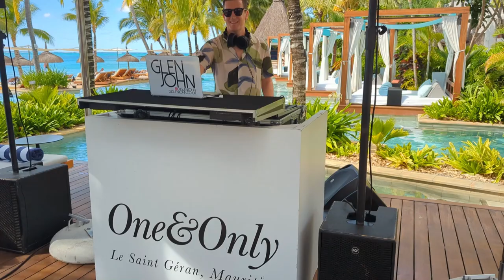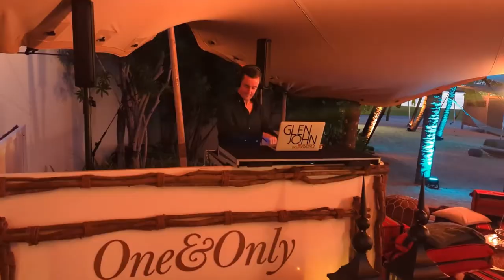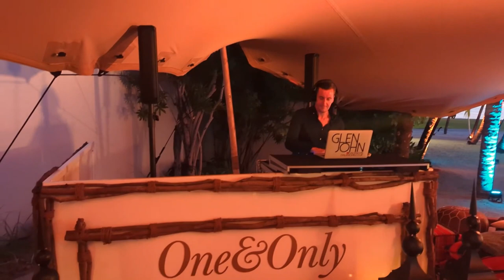Jay Hofman - I Can't Sing (Official Reaction/Music Video)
New single from upcoming album Commentarium de Paradiso by Jay Hofman.

Special thanks to our actors in the video who dedicated their time and creativity to this project:

Michael Kehoe | Melissa Smith | DJ Glen John | Alina Norin Denis | Kira Kyusu | Heather Noire | Sedrique | Hayley Gia Hughes | Mark Adrian Wainwright | Steve Atwood | Ean Skinner | Liam, Noreen & John Berry | Monica Pereira | Molly Jane Griffiths | George Devlin | Emma Donbavand | Fayhe Louise | Paul Haworth-Hodgkinson

Written by Jay Hofman
Produced by Chris Hughes @OscillatestudioCoUk 2023

Lyrics:

A smile for Good Morning
An afternoon hug
And a little bit of moaning
When I can't say it right back

I'm a man of few words and
Ask me for a rhyme
I said I know how to write and I'm really not to shy
To admit that my singing is bad

I wrote you a love song
To say how I feel
But the problem is that
I can't sing

I'm not good with words no
I've messed it all up
Oh I wish I knew how to sing just like you do

ooh ohh
And the problem is that I can't sing

Gimme rhyme gimme rhyme
Help me type another line
So you know that I care oh I do

No I know  I got it wrong
Really trying with this song
Loosing mind I don't know what to do

I just wanna your advice
Yes I wanna be nice
Can we skip another sentence?
Do I really have to say it?

I can't sing

I can't sing

ooh ohh

ooh ohh

I can't sing I can't sing
Problem is that I can't sing